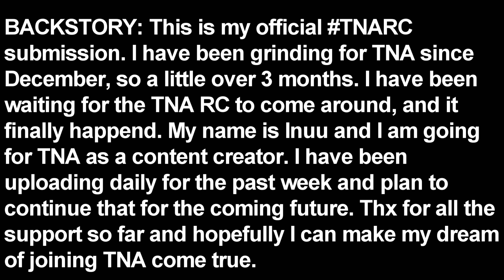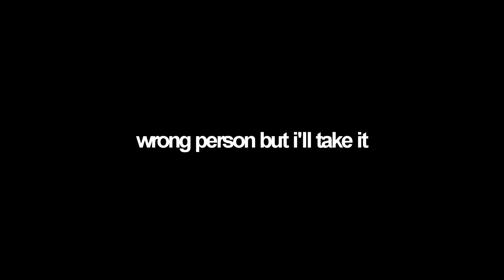MY OFFICIAL TNARC SUBMISSION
This is my official TNARC submission. I have been grinding for TNA since
December, so a little over 3 months. I have been waiting for the TNA RC to come around, and it finally happened. My name is Inuu and I am going for TNA as a content creator. I have been uploading daily for the past week and plan to continue that for the coming future. Thx for all the support so far and hopefully I can make my dream of joining TNA true.